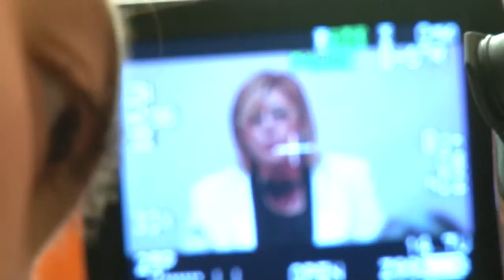'Diálogo Ciudadano: Hablemos de Europa'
La Región recibirá más de 1.000 millones de euros de fondos europeos hasta 2020 para políticas sociales, ambientales y de empleo